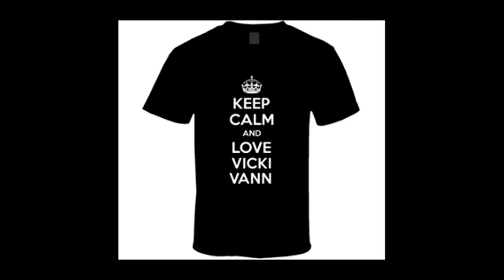Vicky Vann - "White Lies and Picket Fences" (2013)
She was born and raised in California, outside of Santa Barbara and spent time between going back and forth from Santa Barbara to Honolulu, Hawaii. Born Victoria Araceli Denise Vann Turnbough on the 14th of July, 1980, with golden blonde hair, and hazel green eyes.  She grew up on a tiny, little farm and spent countless hours with her horses listening to music singing in the mirror with anything resembling a microphone.  Vicki fell in love with country music at an early age, and credits many musical influences, one of which was her father who was one of the founding members of the gospel group, The Mighty Clouds of Joy.

In addition to singing with the multi-Grammy winning gospel group, her father, a Baptist minister, was also the pastor of the church the family attended regularly, and not just only on Sundays, but several days throughout the week, and it's where Vicki started singing.
It was during this time when she began to study ballet and classical piano, and dreamed of becoming an actress.  After singing and performing in various musical  and musical theater
productions all throughout her elementary school years, high school, and college, upon graduating with a psychology degree from Occidental College, along with a Master's degree, and a very brief stint as a Kindergarten teacher, Vicki's music career would pull her in the direction of her goals and in June of '98 she set her sights on recording a demo and left for Nashville, Tennessee, also known as "Music City, USA"!

She has since recorded several tracks and played numerous shows locally and internationally with some of the greatest musician players that she considers all 'friends & family', along with collecting fans in 32 countries worldwide!  She was featured in a documentary for Country Music Television (CMT), along with being featured in several articles in print as well as on the web about her story.  New York Times BestSelling author John Connolly sites her
in one of his books on the same page with the late DeFord Bailey, the late legend Ray Charles, and the great incomparable Charley Pride as being their only female equivalent!

Vicki self released her 13 track independent CD "Reckless Heart" in June of 2011, along with four accompanying singles which include title track; "Reckless Heart", "This Is Where I Get Off", "White Lies And Picket Fences", and "In The Shadows Of My Steeple".  Currently she is in the studio working on a brand new release.  Vicki Vann is a force to be reckoned with, possessing quite the total package, and definitely worth noticing amid all the buzz.

In addition to her music career, she has a publishing career as well as a brand ambassador in the United States Beer, Wine, and Spirits industry, and serves as the creator, founder, and CEO of her company; Araceli Spirits, LLC., along with a spirit liqueur brand she launched, and both her company and her liqueur bear her name - "Araceli".  Araceli Marigold Liqueur was envisioned and created while traveling the world and working as Editor-in-Chief at Beverage Industry News Magaze (BIN), and as host for Drink Style Media.  It's only evident that her creativity, talent, and entrepreneurial efforts are endless.

Record Label:  Red Canyon Records